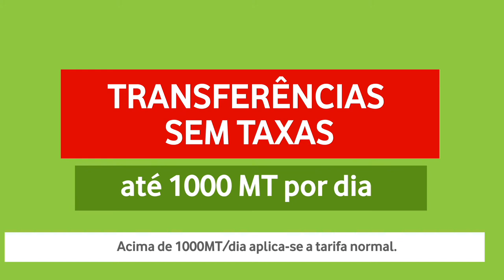M Pesa COVID 19 Redução de Tarifas Spot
Para reduzir o risco de contaminação com a Covid-19, o M-Pesa recomenda o uso de meios de pagamento electrónicos. E para facilitar ainda mais a tua vida, adoptou medidas provisórias:
· As transferências de dinheiro entre contas M-Pesa até ao limite diário de 1.000 MT não terão taxas. Após exceder este limite, serão aplicadas as taxas do tarifário normal/em vigor.
· O limite por transacção passa dos actuais 25.000,00 MT para 50.000,00 MT;
· O limite diário para transacções passa de 125.000,00 MT para 250.000,00 MT;
· O limite anual para Clientes no Tier 1 passa de 84.000,00 MT a 400.000,00 MT;
· As transferências para contas bancárias passam a custar metade da tarifa actual.
Estas medidas entram em vigor no dia 10 de Abril, e estendem-se por um período de 3 meses.
Fica seguro: Protege a ti e aos outros.